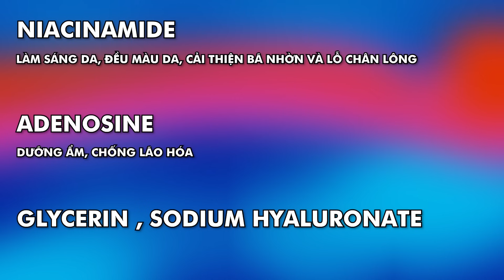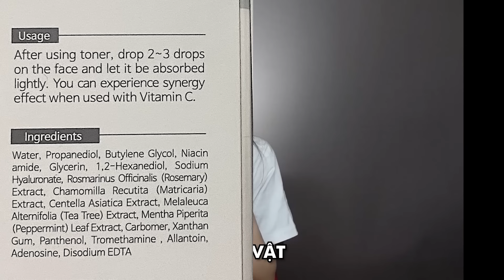So sánh thẳng thắn serum B5 của GOODNDOC và MEDIPHAR | Có đánh gục The Ordinary và The Inkey List ❓❗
Một chiếc video clip review thằng thắn 2 em serum B5 của Goodndoc và Mediphar đang làm mưa làm gió trên thị trường skincare , sặc mùi seeding hiện nay ạ =))).
Thả nhẹ cho mọi người các link pick up sản phẩm uy tín , mọi người cứ xuống bên dưới check nhé !